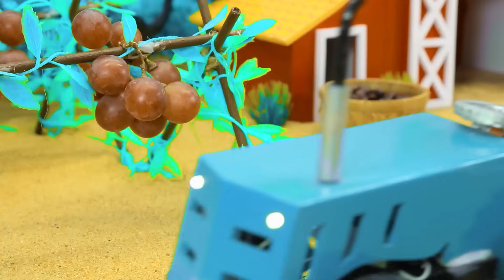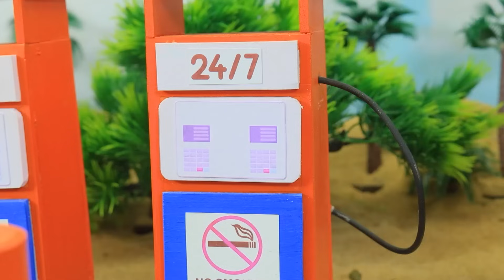Diy tractor mini Bulldozer to making concrete road | Construction Vehicles, Road Roller #434